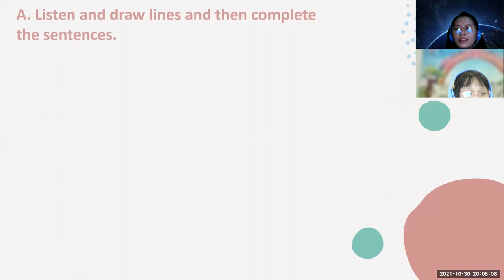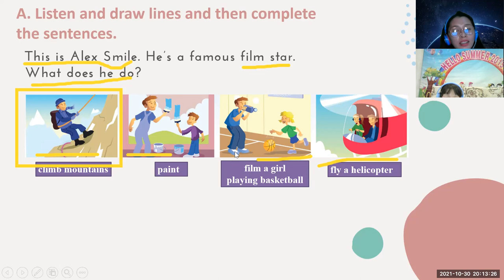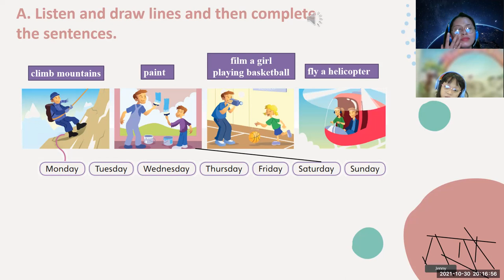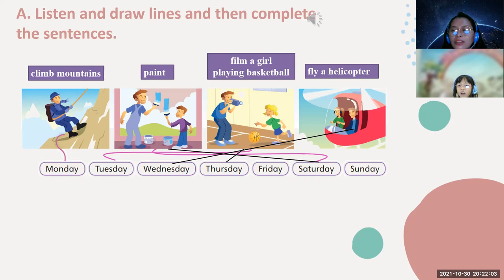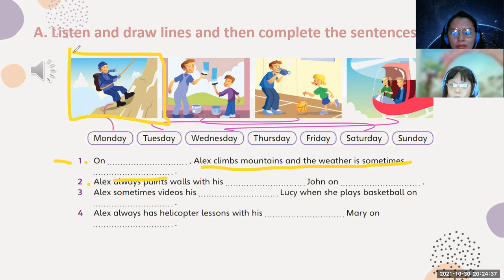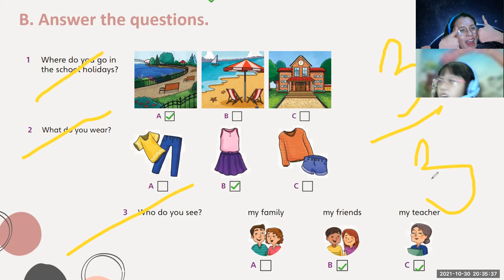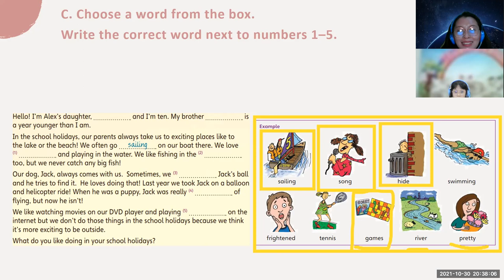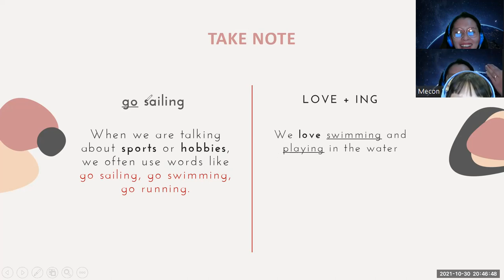PK2012043- 10-30-21 - UNIT 28: OUR BUSY HOLIDAY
FUN FOR MOVERS - UNIT 28: OUR BUSY HOLIDAY